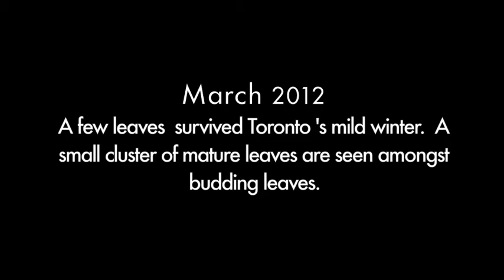March 2012 bush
Body Builder was one of eleven instruments included in an installation at the Gladstone Hotel an UpArt event. The installation titled Plant Exploitation, opens a door to an eccentric who has transformed suite 205 of the Gladstone Hotel into a laboratory to cary out experiments on plants.
Where does exploration end and exploitation begin, or, are they inseparable?
The installation was created by Alexander Moyle, 2008.